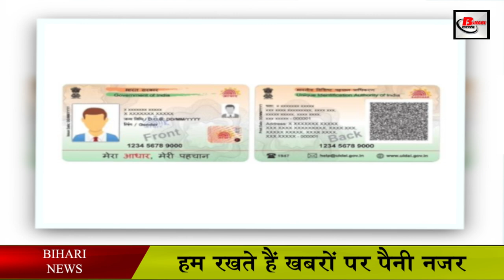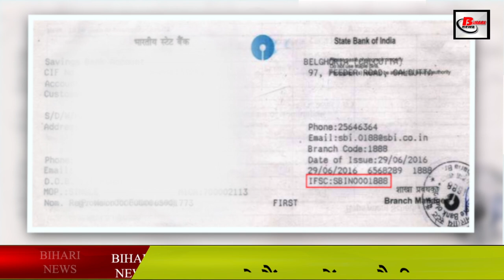हर महीने घर बैठे पा सकते हैं 3 हजार रुपये, जानिए कैसे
The Modi government has brought an important scheme for the workers working in the organized sector in the country. Under this scheme, workers can get a pension of 3000 thousand rupees every month.
pm-symbalancecheck,
pm-symyojanainhindi,

For the workers working in the unorganized sector, the Modi government of the Center has launched the Pradhan Mantri Shram Yogi Maandhan Yojana in the year 2019. The age for registration under Pradhan Mantri Shram Yogi Maandhan Yojana should be between 18 years to 40 years. Only those people whose monthly income is less than 15 thousand rupees can get benefit under this scheme. Contribution will have to be done according to age. The younger the member, the lower his / her contribution will be.